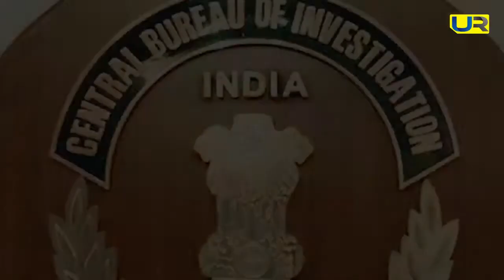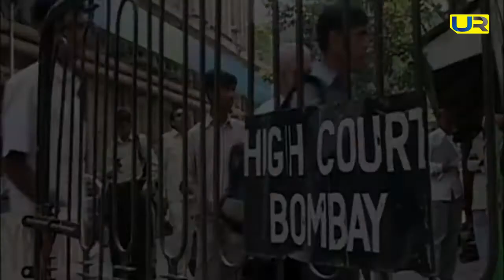क्या अपना कार्यकाल पूरा नहीं कर पाएगी उद्धव ठाकरे की सरकार ? Upendra Rai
क्या अपना कार्यकाल पूरा नहीं कर पाएगी उद्धव ठाकरे की सरकार ? अनिल देशमुख के इस्तीफे के बाद मोदी के मंत्री ने कौन सा बड़ा दावा किया है ? जानिए इस रिपोर्ट में।